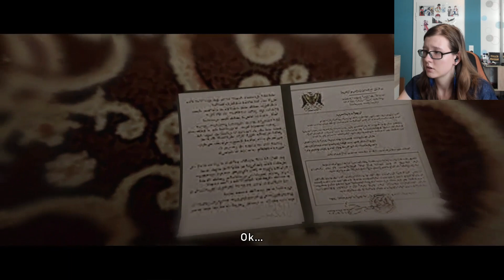A shaky start - Beyond: Two Souls #1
Hey guys and girls! I’m Allie and today we meet Jodie and Aiden, our new protagonists. I hope we'll all have a lot of fun with this game (even if me and the controls have had a slightly difficult start).